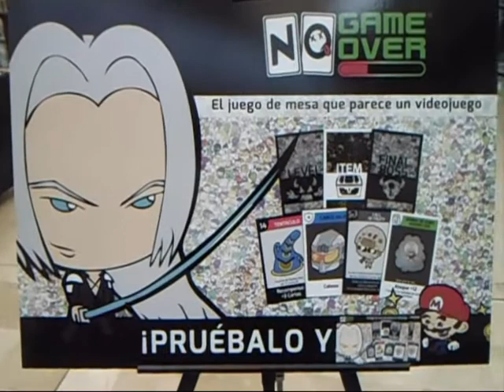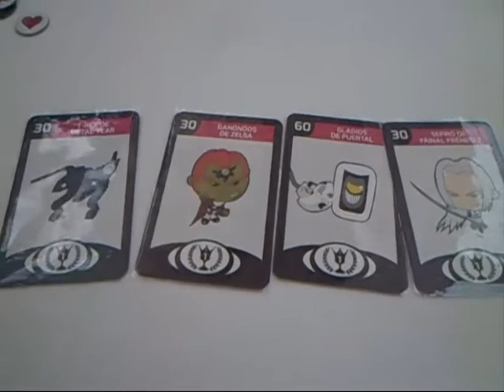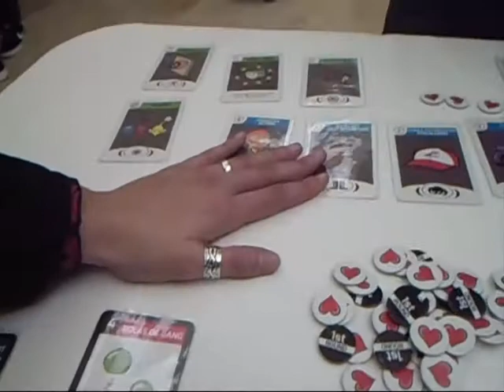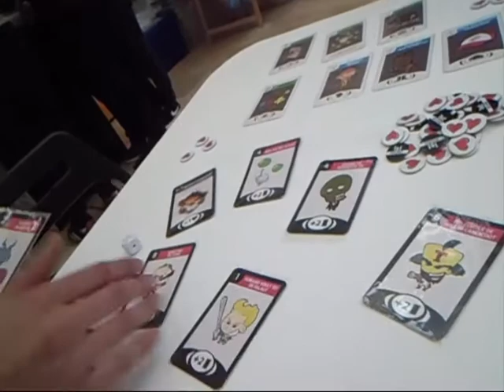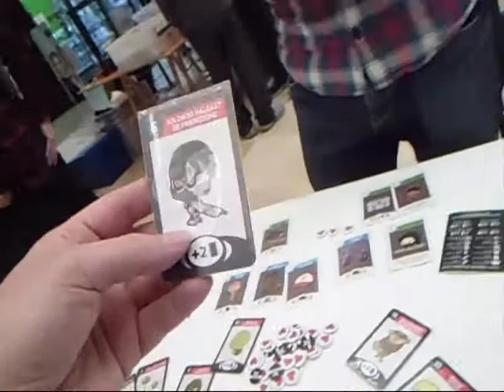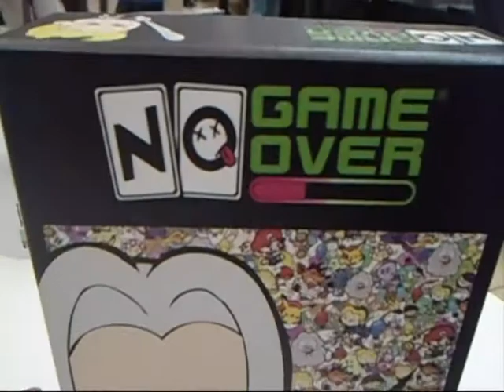no game over juego de mesa review reseña en español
un juego de mesa os presento hoy, esta vez tiene la tematica de videojuegos.
un estilo facil y rapido para tardes divertidas
puedes seguirme en mi pagina de facebook